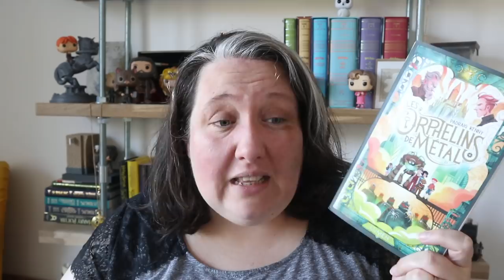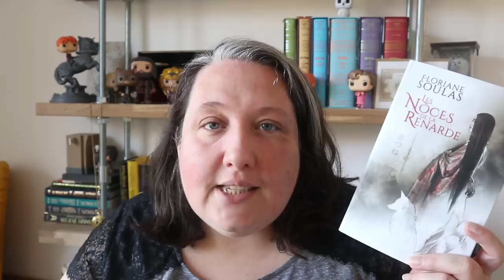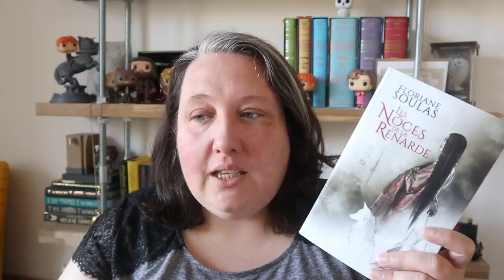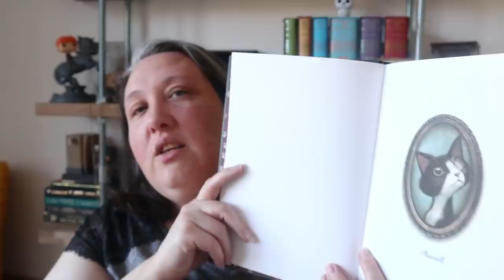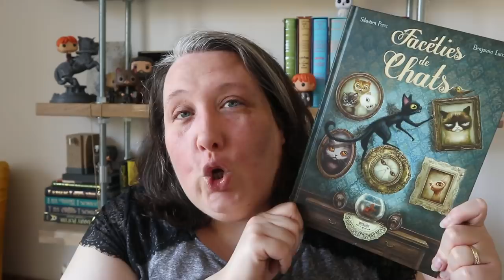Point Lecture #179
Le groupe pour le week en Bulles

Ma boutique ETSY  ( avec mes petites bouillottes )

 Pop in the box qui vous offre 20% de reduction sur votre premiere commande

Les livres cités dans cette vidéo:

L'anti magicien

Les orphelins de métal

Les noces de la renarde

Facéties de chats

Livraddict

Mail